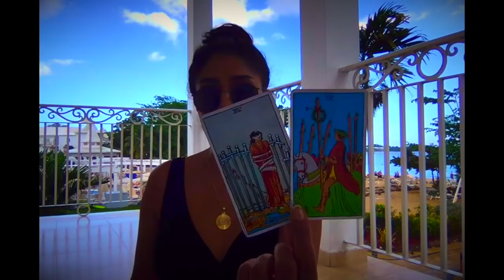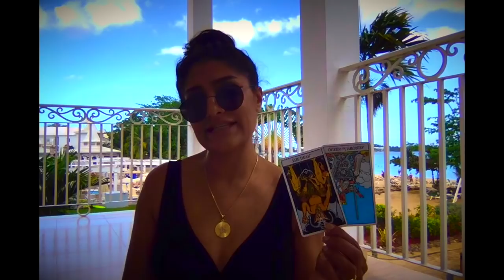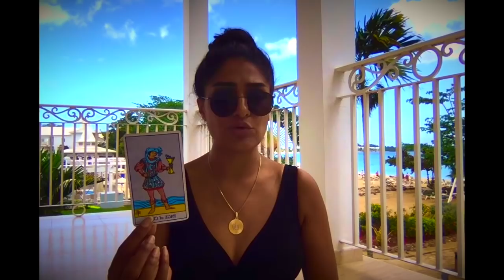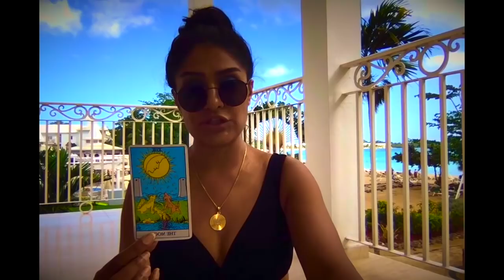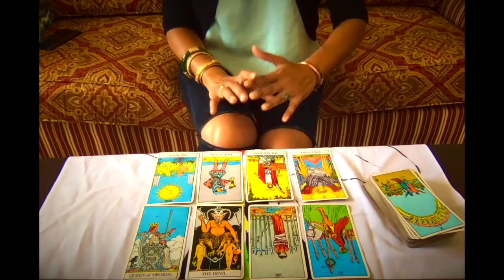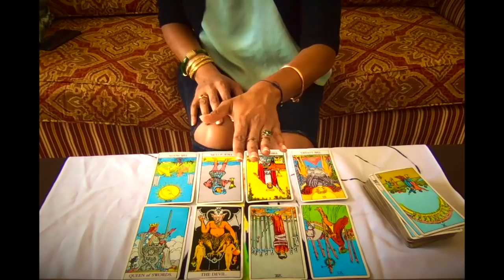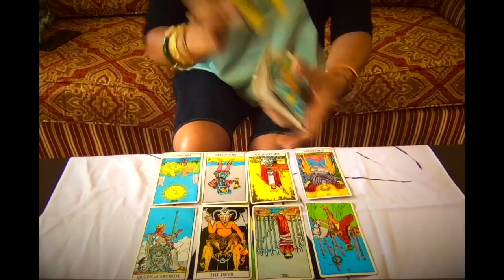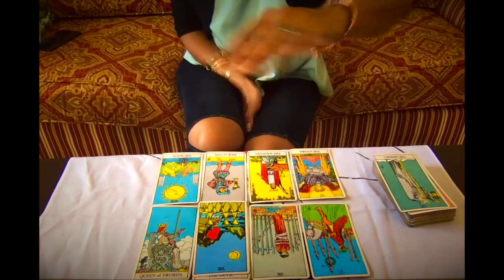See past yourself, Cancer. March 2018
All countries now available, no waiting for a link, no paypal needed,  instant access to your extended readings:

CANCER!

The weather says it all... I shouldn't even write a description.  (Insert laughing so hard that I'm crying emoji here).

It was the sunniest of days.  No rain on the forecast... keep in mind Island Folk can always tell when the rain is coming.  But not this time... this rain came out of nowhere... big drops too.  Not the mist that had fallen in days earlier and not the sunshine showers everyone expects.

No, this was a downpour... a sudden downpour.  Your emotions take this reality like a wave and crash it whenever they feeeeeel like it.  But let's be careful now.

What's the other side of the hyper-manifestation?  That energy getting on top of you and turning on you.  There is a season to sow and a season to reap.  And both cannot be done in the same season... that's Bob Proctor.
You have sown your seeds...now wait. Don't look to others and what they are doing and become envious or angry.  Don't let that Cancerian anger get the best of you... you need to be grateful.  Look to those who have less than you, not more.

And if the Devil and Queen of Swords in reverse are your partner (the devil) and a devious air sign that have been lying to you... listen to me.  Don't worry.   The karma is very real for them both.   They're little tryst is over.  And both will be exposed.

Now, as we move further into the reading it becomes obvious that there is a whole lot to look forward to...so HOLD YOUR TONGUE.

It's funny. Had to give Pisces the advice you got last month and now you're getting the advice Scorpio got last month.  Ha. I love this stuff.

Cancer... you really do have this.  Stop distracting yourself with the more negative aspects of your own nature.  In other words, let's collectively grow up and past some of the pettiness.  And if your envy arises from the actual success of others, remember... be authentic.  Don't try to copy someone else's path to success... you don't have the shoes for it... or the bones or the eyes... you have to find and follow your own path there.
Get off the wrong road and walk toward your destiny Cancer... even if you're walking sideways... start walking.  Enough with being stuck.

Love you.
A

Instagra
m:  @thequietestrevolution @amberkhan

PREORDER THE BOOK:
VECTOR EQUILIBRIUM: JOURNEY THROUGH THE MAOR ARCANA